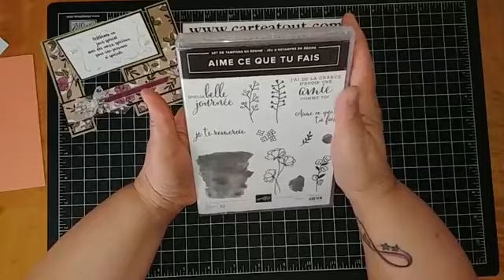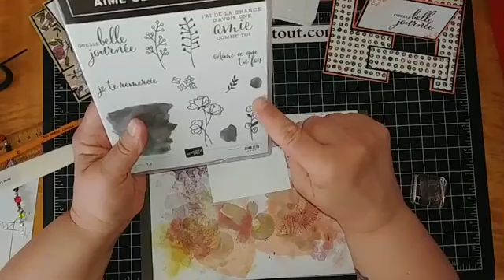La carte impossible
Wow... une carte impossible. James Bond serait capable de la faire... et elle ne disparaît pas après 5 secondes.

Amusez-vous à créer cette carte